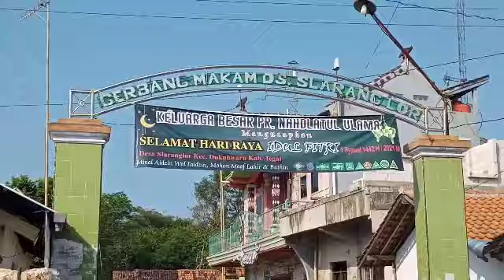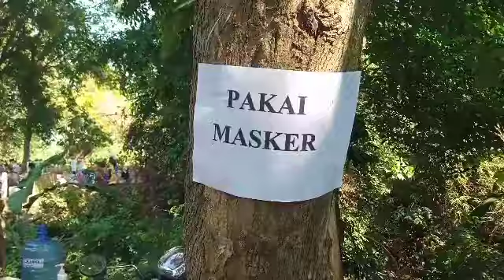HAUL UMUM DESA SLARANGLOR